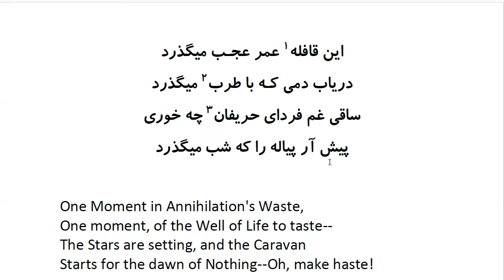Rubaiyat of Khayyam: In Farsi with English Translation - Part 42